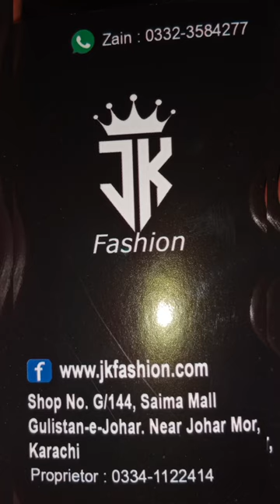💥 Extra Discount Offer🔥| Modern Style Latest Party Wear Dresses | Short Peplum, Maxi, Gharara, Frock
💥 Extra Discount Offer 🔥| Modern Style Letest Party Wear Dresses | Short Peplum, Maxi, Gharara, Frock @Zoha's Collection tahira

Address :
J K Fashion : Shop No,G-144, Saima Mall Gulistan-e-johar Near Johar Mor,Karachi

For Order Online & info : 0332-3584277

ضروری انتباہ